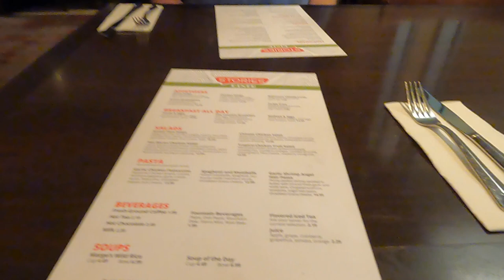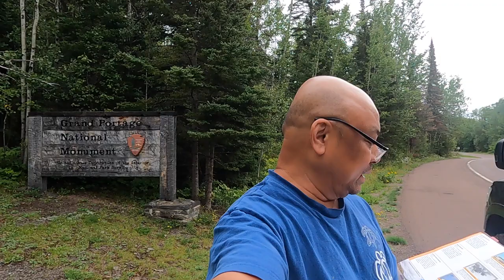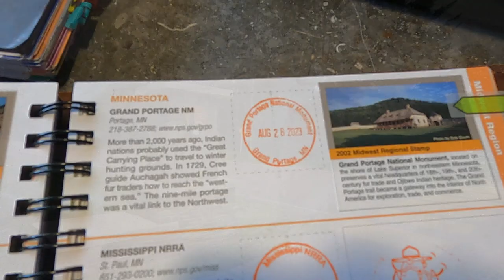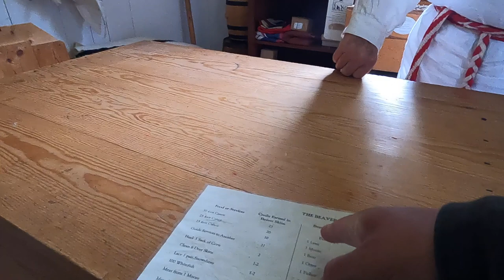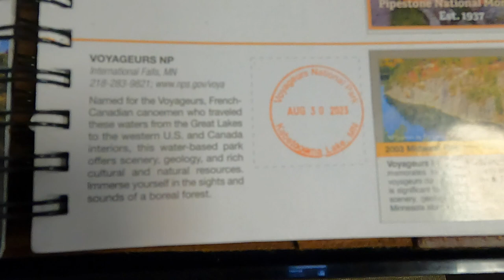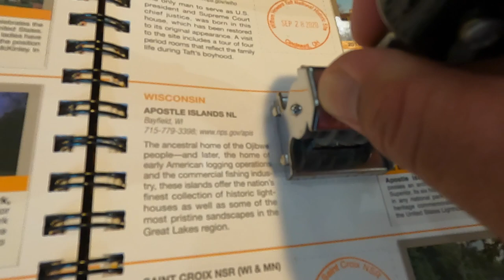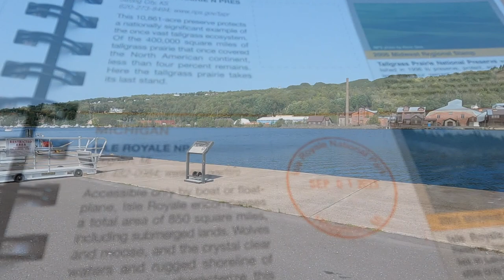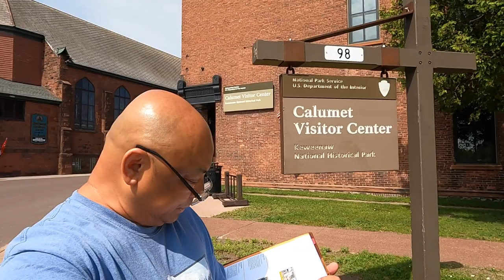2023 Road Trip 18 - Cloquet, Minnesota | Duluth KOA Journey | Voyageurs NP | Isle Royale NP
2023 Road Trip 18 - Cloquet, Minnesota

Cloquet / Duluth KOA Journey
KOA.com

Grand Portage National Monument
Portage, MN
nps.gov/grpo

Voyageurs National Park
International Falls, MN
nps.gov/voya

Apostle Islands National Lakeshore
Bayfield, WI
nps.gov/apls

Isle Royale National Park
Houghton, MI
nps.gov/isro

Keweenaw National Historical Park
Calumet, MI
nps.gov/kewe